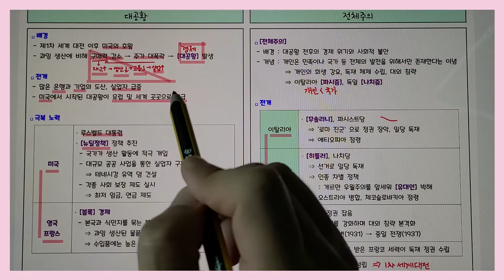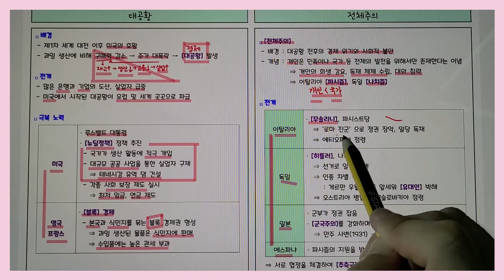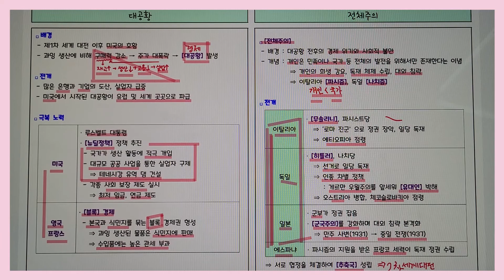[중2] 대공황 발생과 전체주의 등장 [교재 포함]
대공황 발생과 전체주의 등장